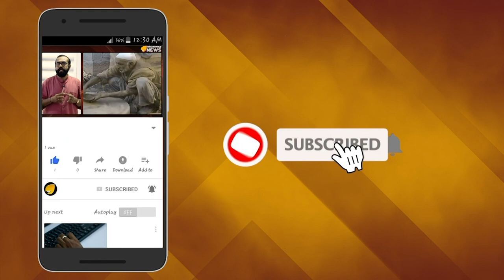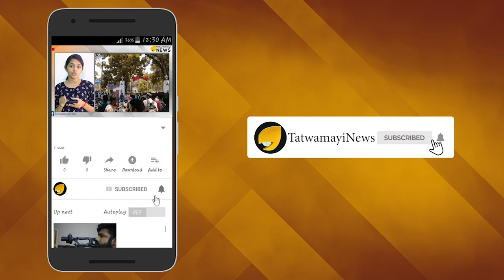മനം തുറന്ന് മമ്മൂട്ടി; മോഹന്‍ലാലുമായി മത്സരമുണ്ട്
മലയാളത്തിന്‍റെ സൂപ്പര്‍താരങ്ങളാണ് മമ്മൂട്ടിയും മോഹന്‍ലാലും.മലയാളസിനിമയിലെ താരരാജാക്കന്മാരുടെ ചിത്രങ്ങള്‍ ഒരുപോലെ പുറത്തിറങ്ങുമ്പോൾ ആരോഗ്യകരമായ മത്സരങ്ങള്‍ നടക്കാറുണ്ട്. എന്നാല്‍ സിനിമാലോകത്ത് മാത്രമേ താരങ്ങള്‍ തമ്മില്‍ മത്സരം ഉള്ളൂവെന്നാണ് മമ്മൂട്ടി ഇപ്പോള്‍ പറയുന്നത്